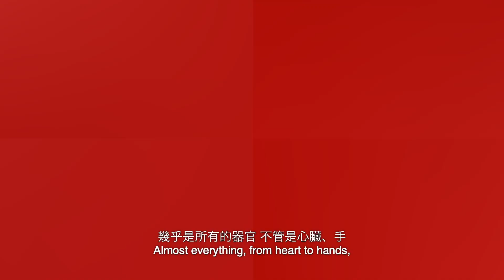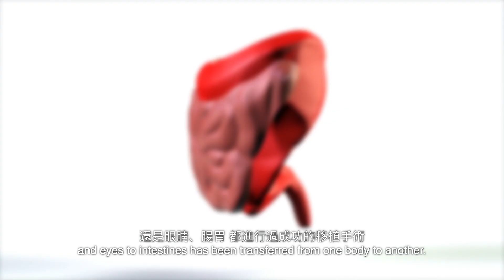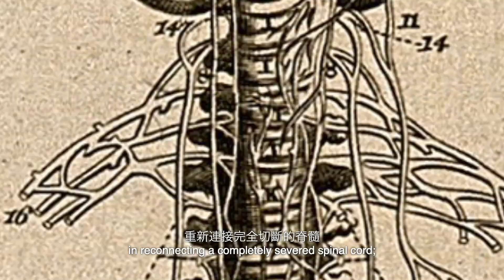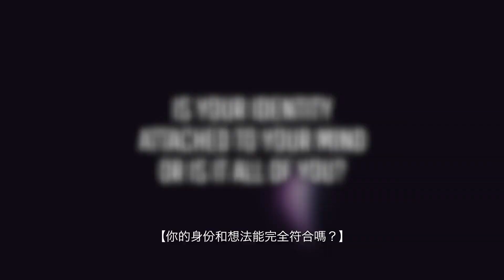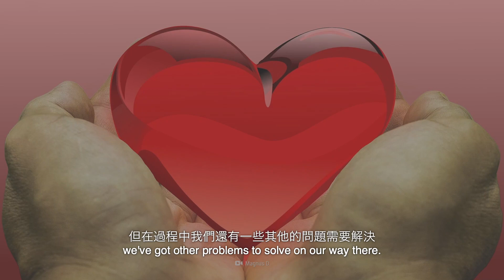如果器官移植不受任何限制？ | 大膽科學